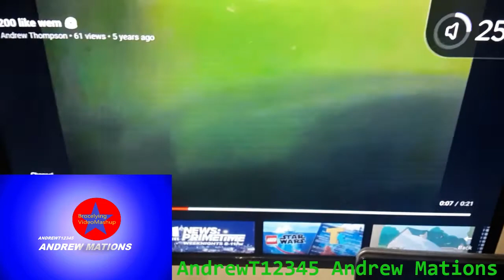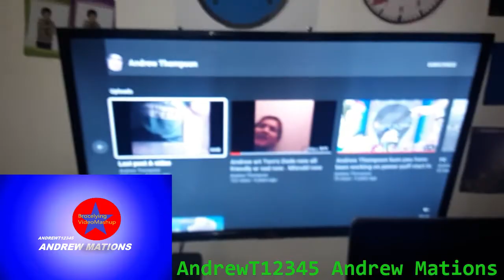AndrewT12345 Andrew Mations Plans